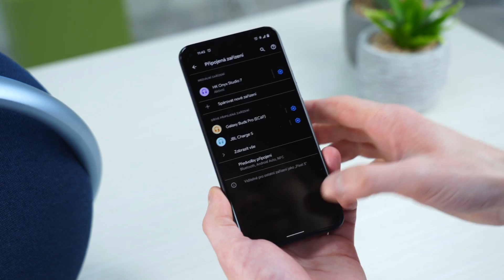Harman Kardon Onyx Studio 7: Bezdrátový stylový luxus! (RECENZE # 1328)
Po reproduktorech Harman Kardon sáhne ten, kdo žádá nejen dobrý zvuk, ale chce i design a připlatí si za značku. Nový bezdrátový reproduktor Harman Kardon Onyx Studio 7 patří mezi skutečně nepřehlédnutelné designové kousky - a zaujme nejen zvukem, ale také svým unikátním provedením!

📌 Obsah:
0:00 Úvod
0:24 Základní rysy
0:51 Unikátní desing a zpracování
3:35 Ovládání a konektivita
4:57 Konektory
5:14 Výdrž baterie a nabíjení
6:38 Zvuk, audiotest a max. hlasitost
9:03 Závěr a zhodnocení

📷 Naše další recenze:
🔗 Vybíráme herní myš s Razerem: Jak si zvolit tu správnou? - Vybíráme herní myš s Razerem: Jak si zvolit tu správnou?